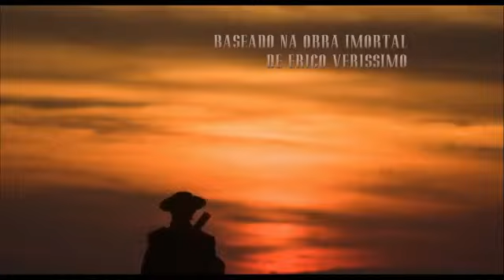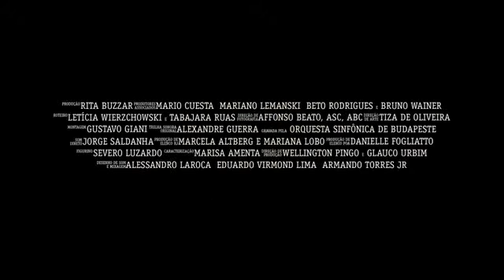O Tempo e o Vento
Sinopse:

O filme conta a história da família Terra Cambará e de sua principal opositora, a família Amaral, durante 150 anos, começando nas Missões até o final do século XIX. Sob o ponto de vista da luta entre essas duas famílias, são retratadas a formação do Rio Grande do Sul, a povoação do território brasileiro e a demarcação de suas fronteiras, forjada a ferro e espada pelas lutas entre as coroas portuguesa e espanhola.